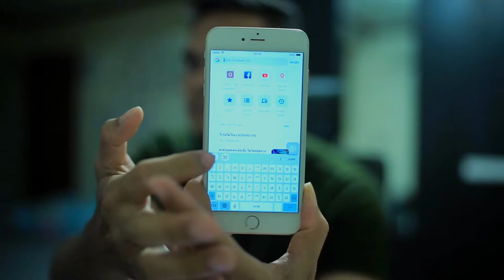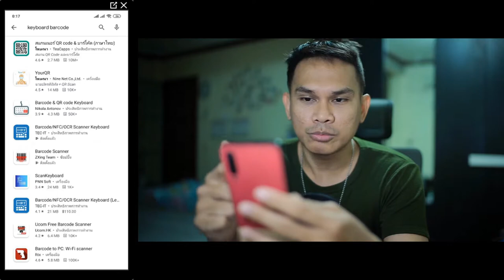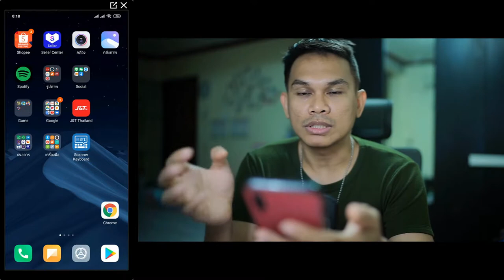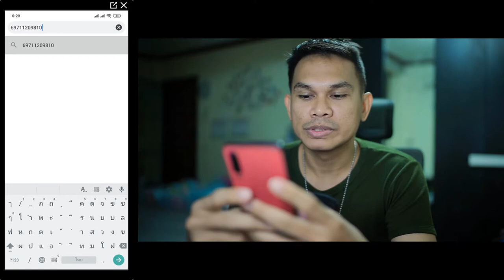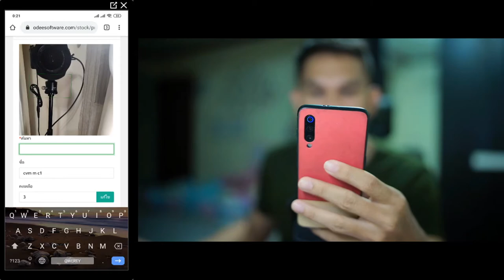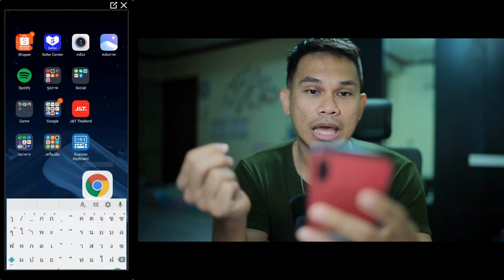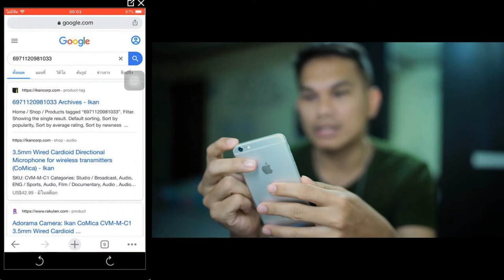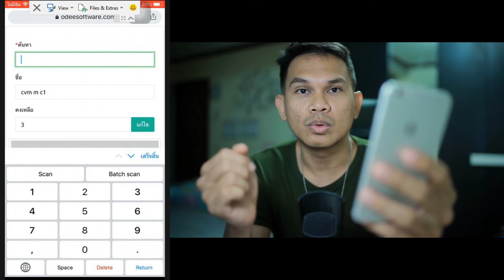ODsoft Stock EP.6.2 ตรวจเช็คสต๊อกสินค้า (web)